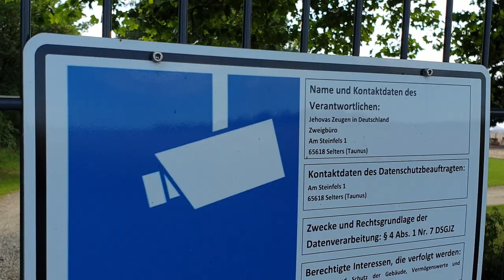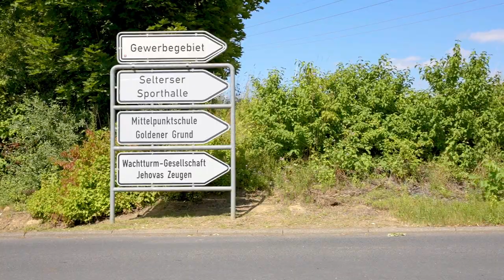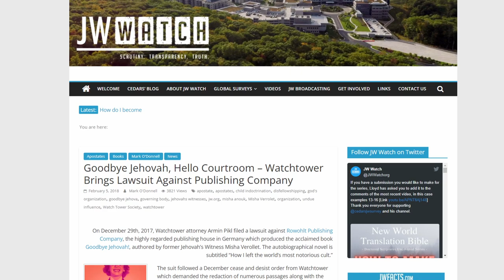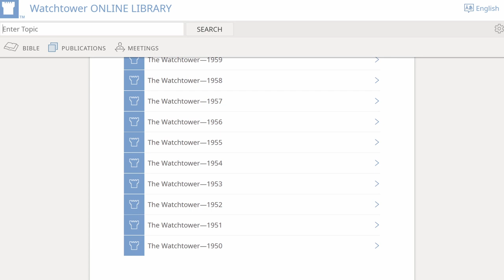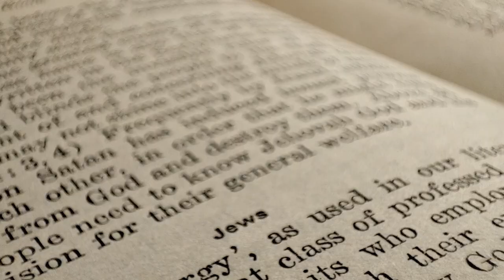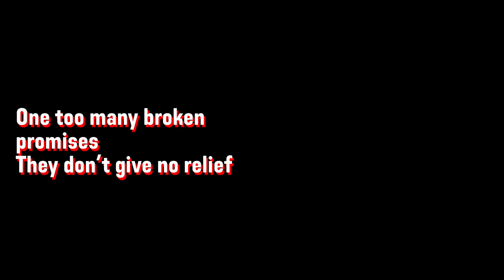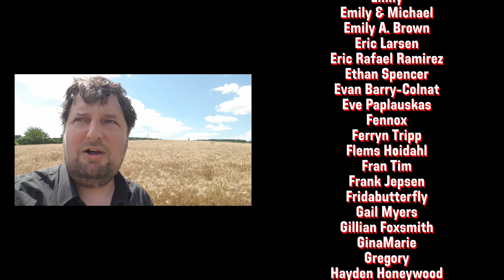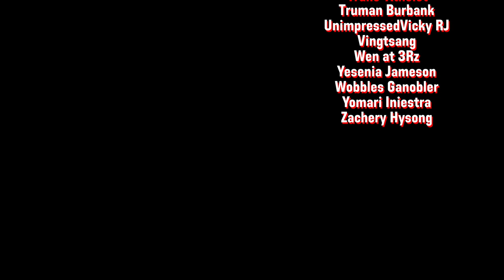The Selters Escape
In August 2021 I embark on a mission to help a bethelite (a Jehovah's Witness staff member) escape from the notoriously litigious Selters facility in Germany to a life of freedom.